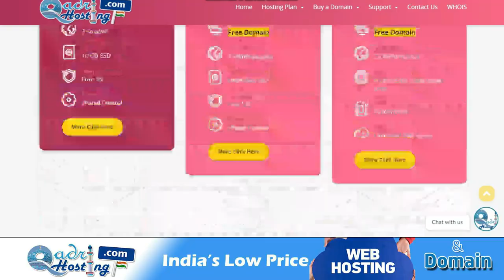Quran Ka Mulhido Ko Jawab | Mulhid Sahil | Jhoot Wala | Pakistani Mulhid | Exposed Quran Challenge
(NEWS & Update) 📰 📅⏰
Upcoming Videos & Live Timing
code SMSWARSI
lamazhab exposed
mulhido ko quran ka challenge
quran yaad hone wali kitab
quran wahid hifz hone wali kitab
mulhid sahil exposed
pakistani mulhid ko quran ka mujiza
sikander warsi about mulhid
SMS Warsi about atheist